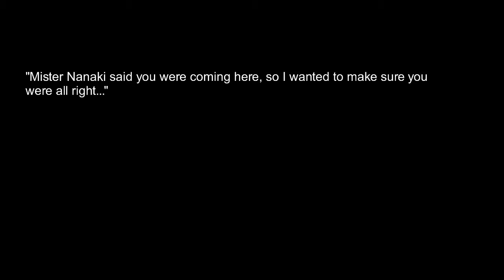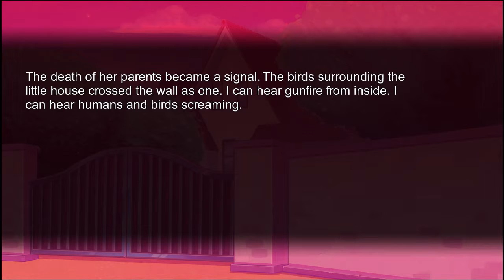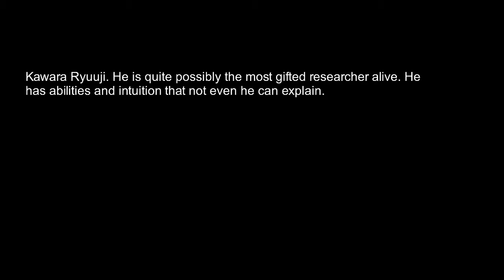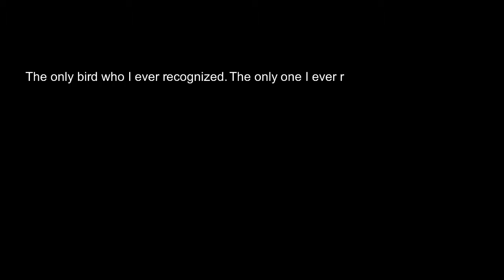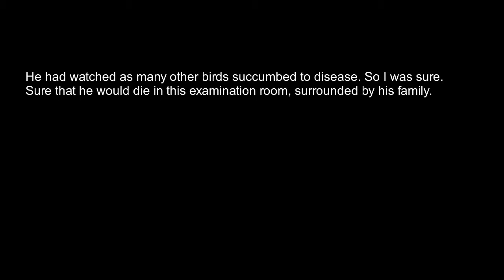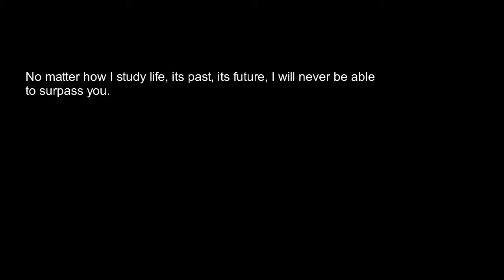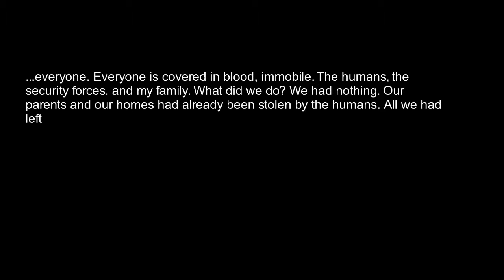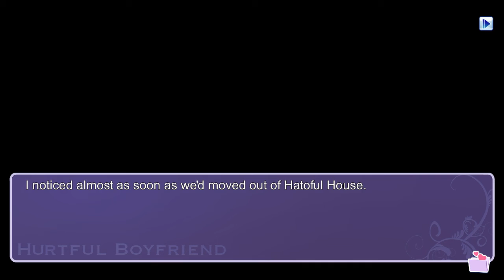Because I Could Not Stop For Death - True End 5/6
Unsurprisingly, the evil doctor has an evil lab. The game tries to give Shuu a tragic backstory, but we're having none of it.